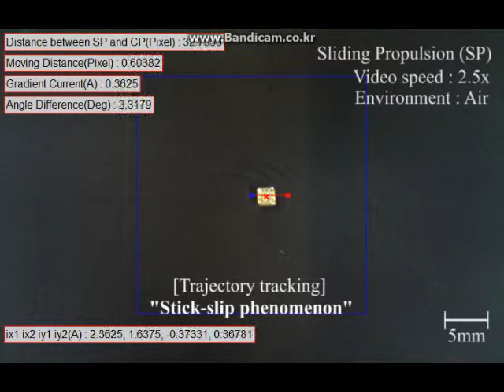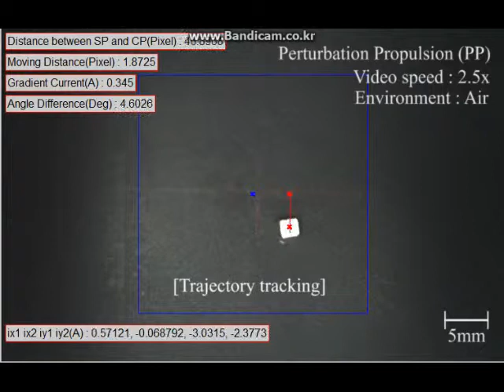[IEEE Transactions on Magnetics & InterMag 2014] A micro-robot - Jinsoo Kim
IEEE Transactions on Magnetics
IEEE International Magnetics Conference
(INTERMAG Europe 2014)

Micro-robot

Jinsoo Kim, Center for Bionics
Korea Institute of Science and Technology (KIST)